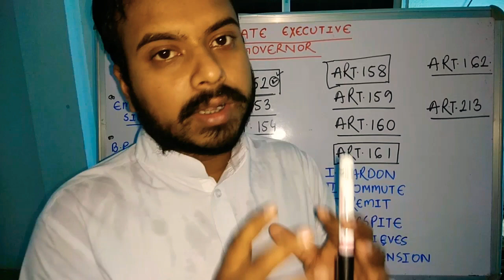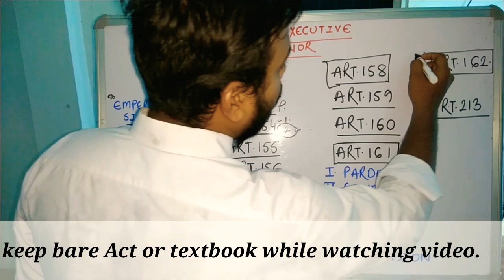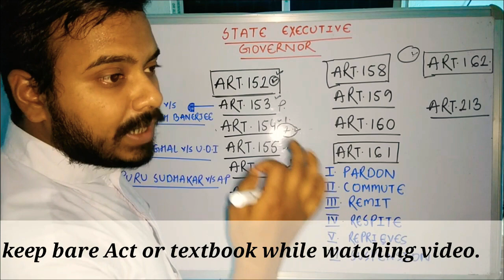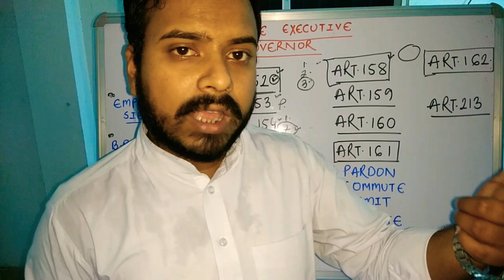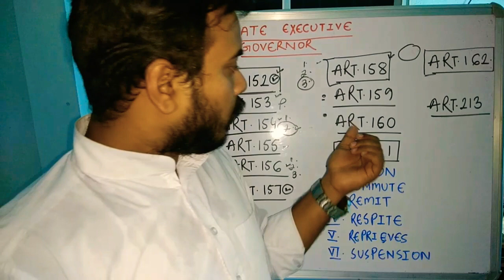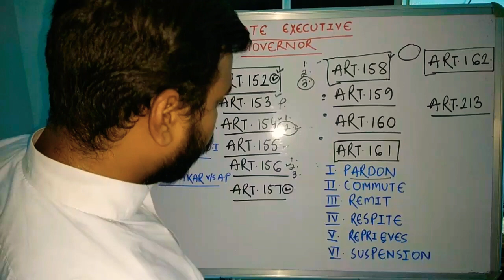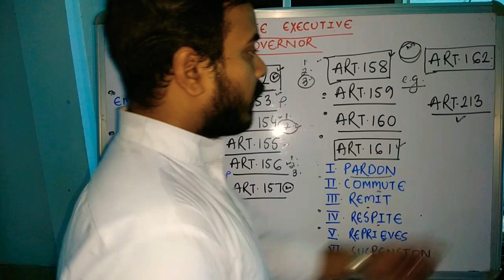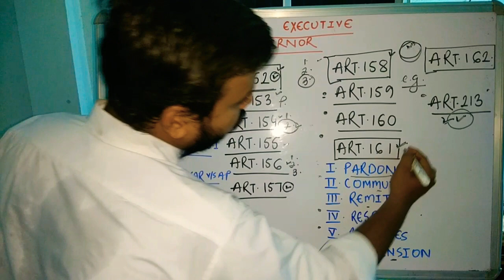Article-152 to 162 | Governor Under Indian Constitution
Dosto in this video we are going to discuss about the state executive i.e governor's related provisions.
We will discuss article 152 to 162 &213 of the Indian Constitution.

Any question must comment.
Any suggestions must comment.

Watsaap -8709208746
Fb-sonu Kumar sah .

Your likes and comments motive me.
Thanks for being there!